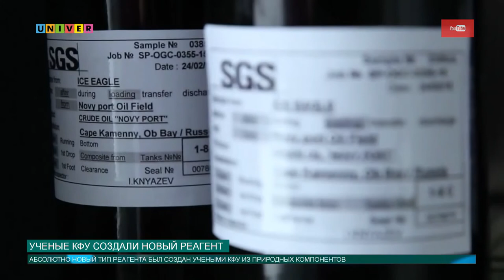УЧЕНЫЕ КФУ СОЗДАЛИ НОВЫЙ РЕАГЕНТ